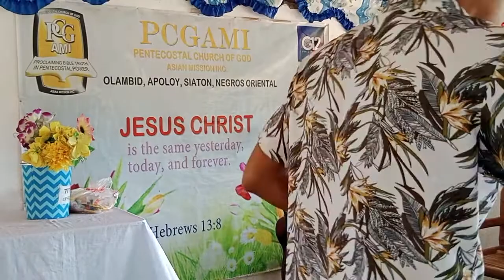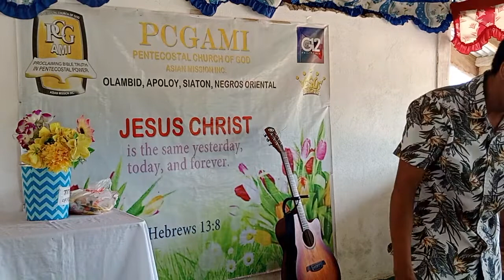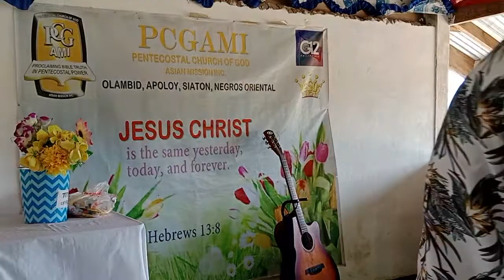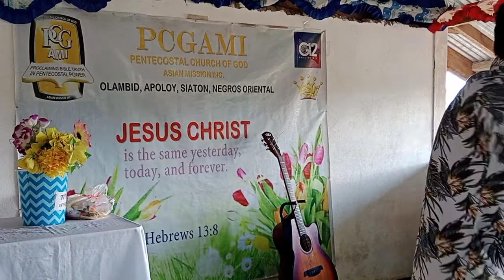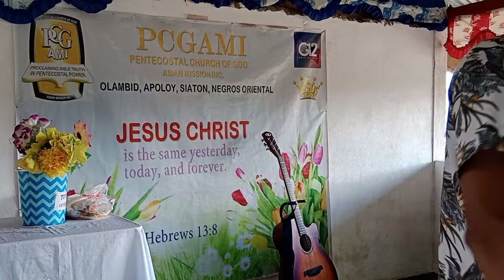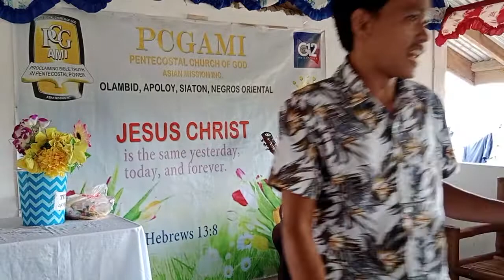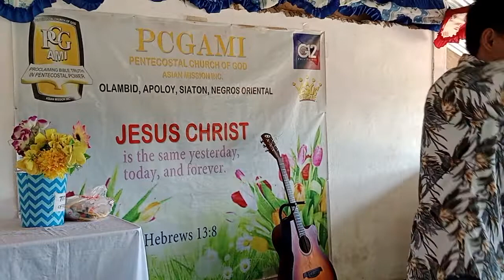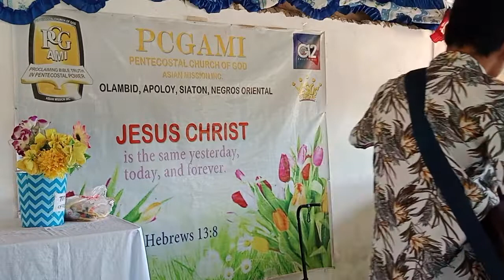Ang Tinood nga isig ka Tawo Kabalo Malooy sa mga Tawo nga Luwasunon☝️📖✝️🙏⛪😇